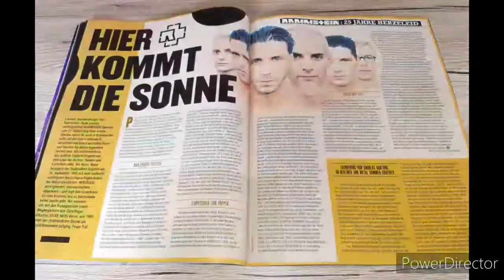Metal Hammer - Juni 2020 - 37.Jahrgang - Rammstein - 25 Jahre Herzeleid